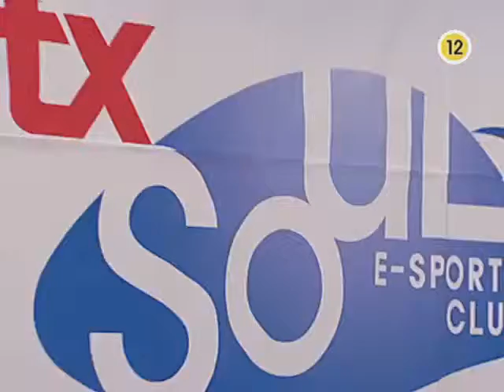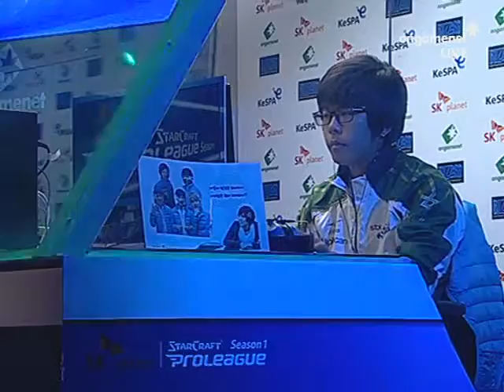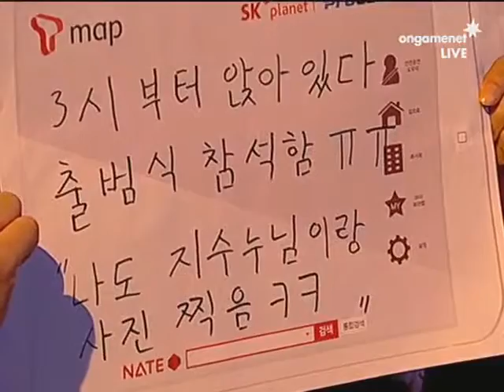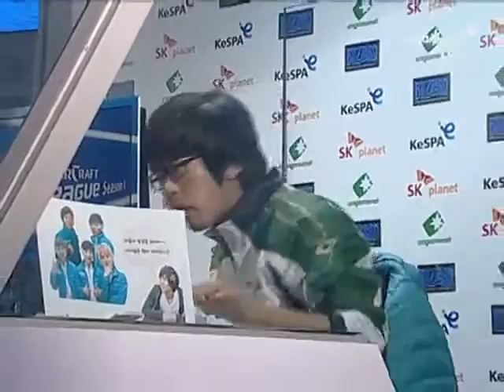[2011.12.13] SK플래닛 스타크래프트 프로리그 시즌 1 1라운드 3주차 3경기 삼성전자 vs STX 2세트 (일렉트릭써킷) 김기현(Terran) vs 신대근(Zerg)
SK플래닛 스타크래프트 프로리그 시즌 1 1라운드 3주차 3경기 삼성전자 vs STX 2세트 (일렉트릭써킷) 김기현(Terran) vs 신대근(Zerg)